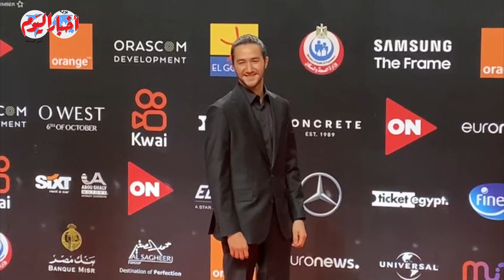سمية الخشاب تتألق في مهرجان الجونة بإطلالة جديدة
مديرو التحرير
خيري عاطف
محمد سعد
أحمد سعداوي
قسم الملتيميديا
ياسر حماية
أمنية فرحات
اسراء كارم
أسامة الشريف
محمد فتحي
كريم جاد
محمد هشام
محمود عبد العزيز
محمد الهواري
محمد عيسوي
مايكل نبيل
محمد مصطفى بدر
سيد عبدالله
محمد سعودي
ابراهيم حسين
حسام حسني
احمد قطب